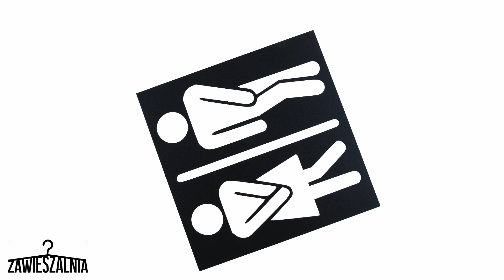Oznaczenia toalet Tu i teraz